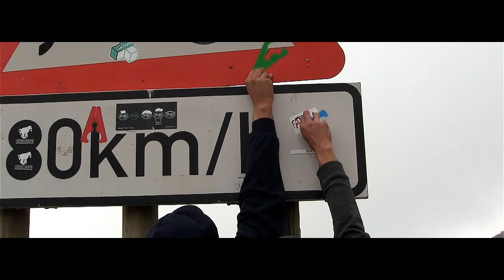Fat Ant Reverbs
Do you know THOSE sessions? Those sessions that get called for 8am, where you only rendezvous at 9am, then put in new bushings and have breakfast until 11am, and only arrive on the hill at 1pm to find that the mist is still THICK in the valley.  Those weirdly perfect days- this was one of them.

Follow 2 team riders chasing the yellow-jacket-steezing CEO down the rabbit hole!

Featuring:
Anton Pratt
Paul du Plessis
Raoul van den Berg

Edit:
PFR